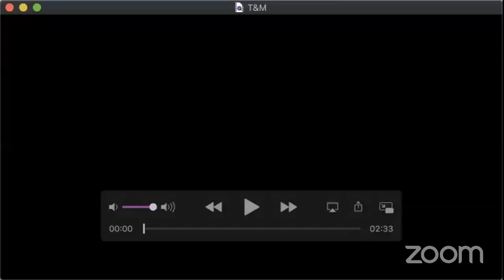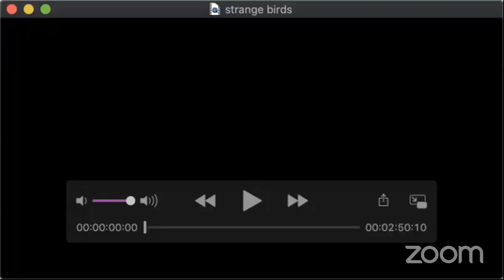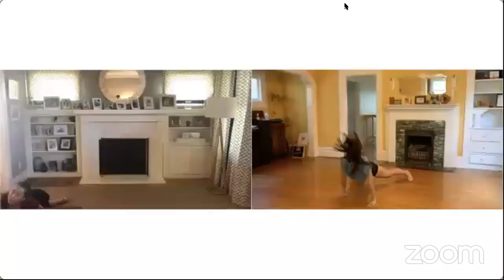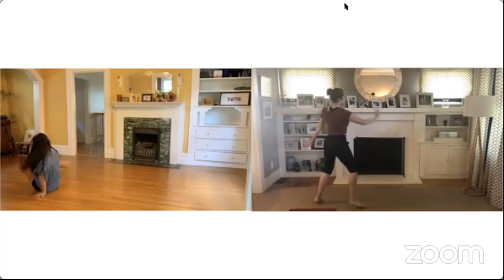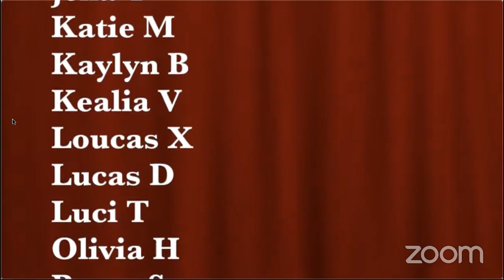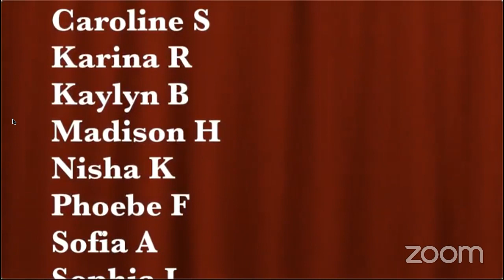FADE 2020 - Friday, May 1